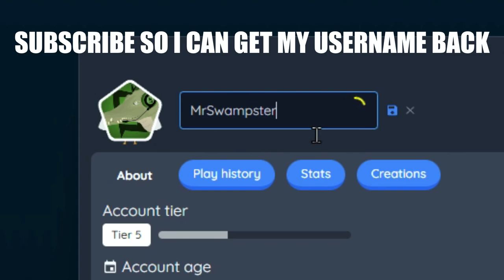BOUNTY HUNTING THE KINGS OF THE SERVER!!! | Deeeep.io FFA gameplay